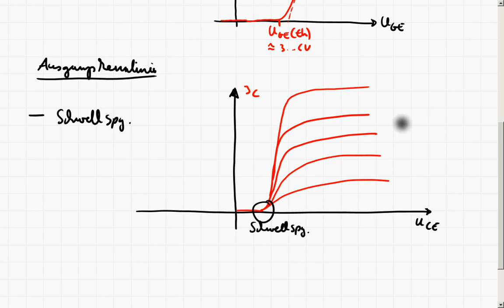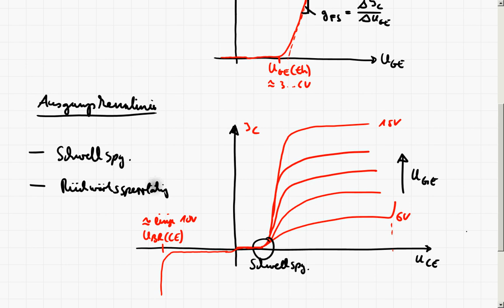LE3_5c IGBT Statisches Verhalten Kennlinien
In diesem Teil werden die Kennlinien des IGBT beschrieben und Ähnlichkeiten/Unterschiede zum Leistungsmosfet beschrieben.